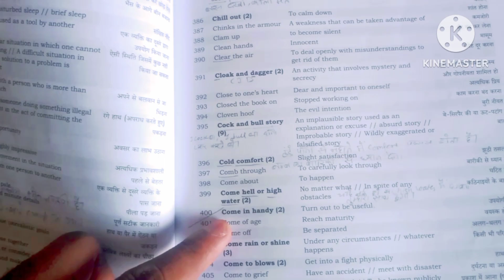DAY 26 SSC CHSL ASPIRANT ||. SSC STUDY VLOG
DAY 25 SSC CHSL ASPIRANT ||. SSC STUDY VLOG

Current Affairs.

Mathematics.
Geometry

G.K.

Tarun kumar from -Narnaul (Haryana)

ssc CHSL 2024 stretegy
ssc chsl 2024 syallabus
ssc CHSL 2024 expected exam date
ssc CHSL 2024 stretegy for beginners
ssc CHSL 2024 calender